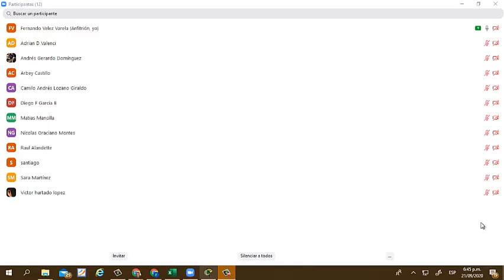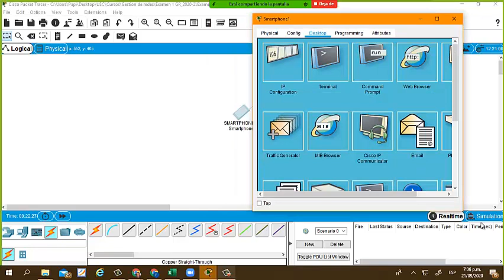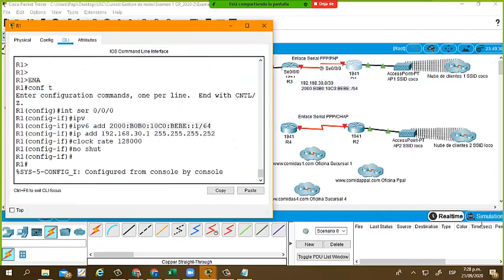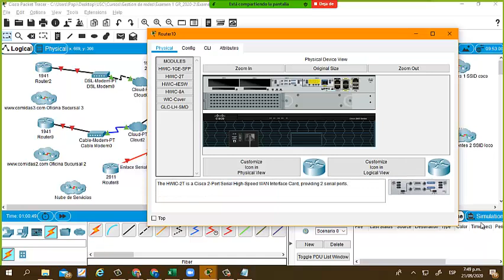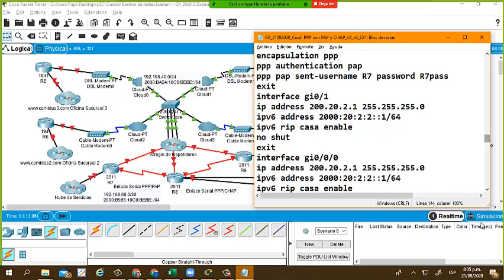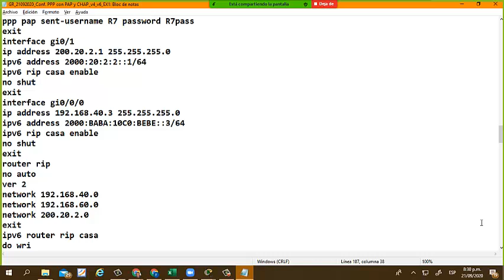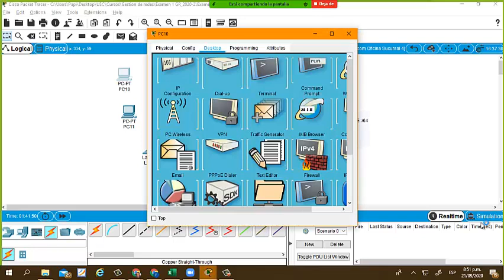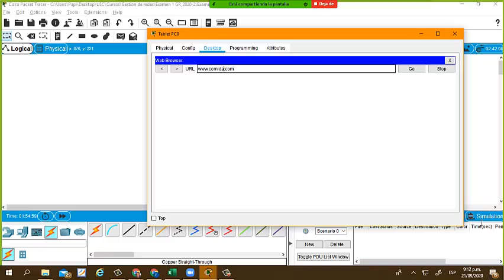Topología en IPv4 e IPv6 con Servicios Web y routing por RIP. GR 21092020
Desarrollo de configutación lógica de Topología en IPv4 e IPv6 con  Servicios Web y routing por RIPv2 y RIPNG, que dispone de servicios de consulta a WWW mediante la definición de un DNS y mecanismos de redes de acceso. GR 21092020